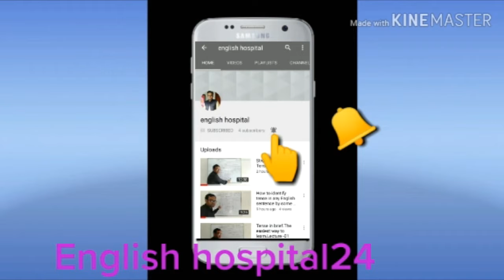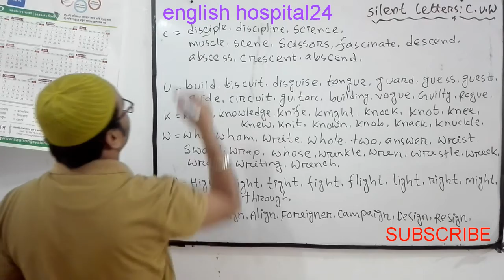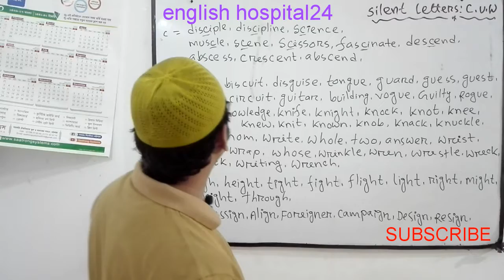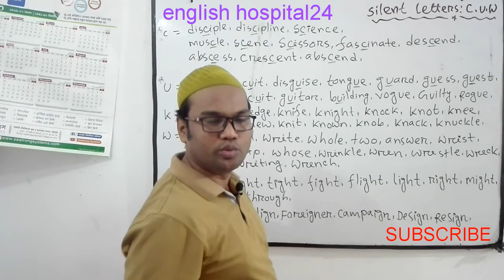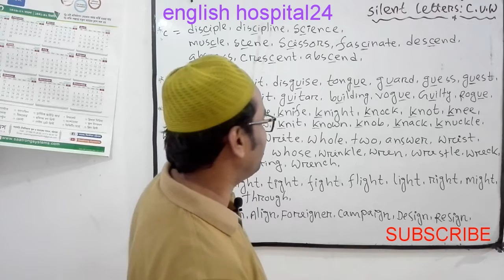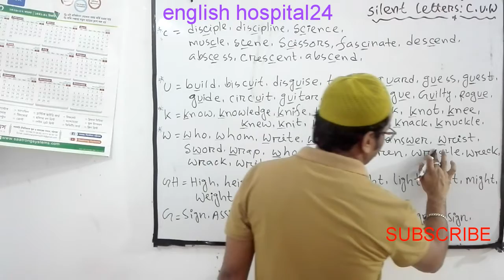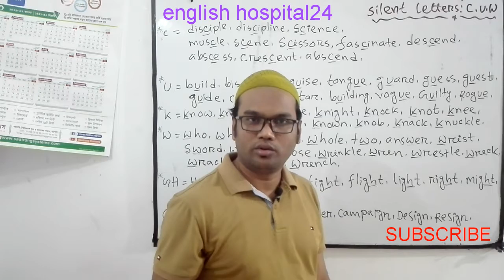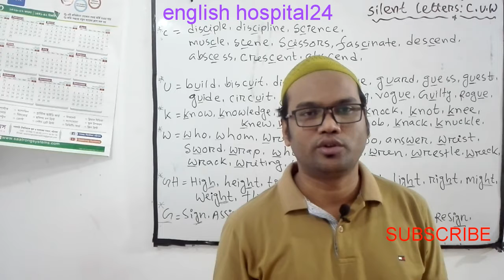Silent Letters{C,U,K,W,G}in English Words♥Silent Letters Pronunciation♦Free Spoken Class-30♥উচ্চারণ♥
Silent Letters{C,U,K,W,G}in English Words♥Silent Letters Pronunciation♦Free Spoken Class-30♥উচ্চারণ পদ্ধতি। কোন কোন বর্ণের উচ্চারন হয় না,ইংলিশ শব্দ উচ্চারনের সময়।
আমরা ইংলিশ কথা বলার সময় ও ইংলিশ পড়ার সময় অনেক বর্ণ রয়েছে যেগুলো আমরা উচ্চারন করিনা।এবং উচ্চারন করলে ভুল হয়।তাই এগুলো আমাদের জানতে হবেও উচ্চারন জানতে হবে।তাই এগুলো শিখতে হলে এ ভিডিওটি দেখতে হবে।
Silent letters are important for spoken English and reading English.

This/These/That/Those এর সঠিক ব্যবহার:

♥পড়ায় ১০০% মন দেয়ার কৌশল:♥